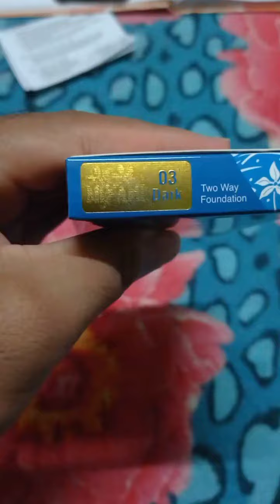Unwrapped Miyami Two way powder